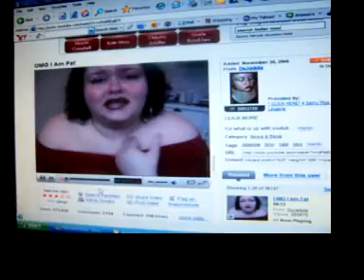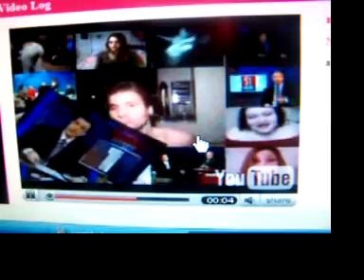Our Deja!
We are your biggest fans...WE LOVE YOU! YOUR AMAZING!